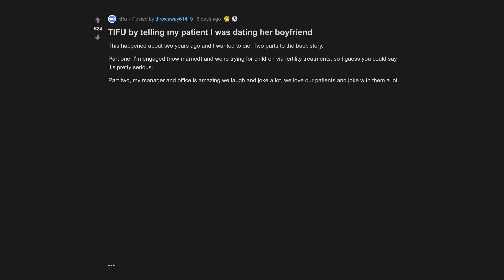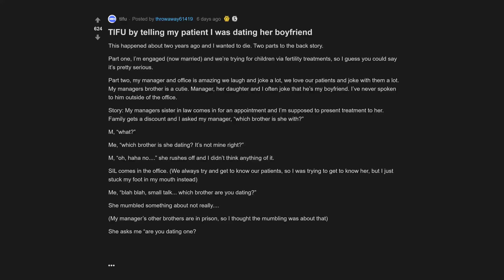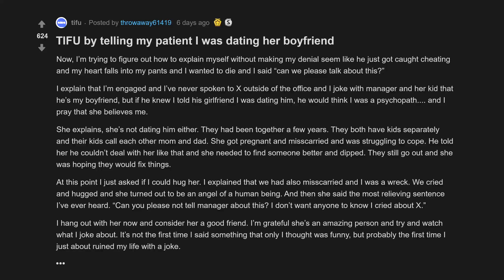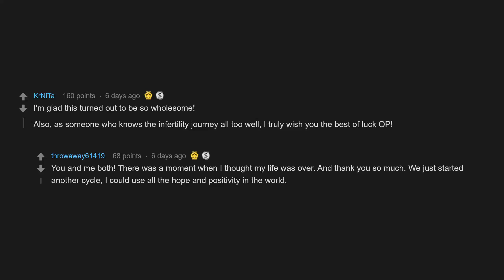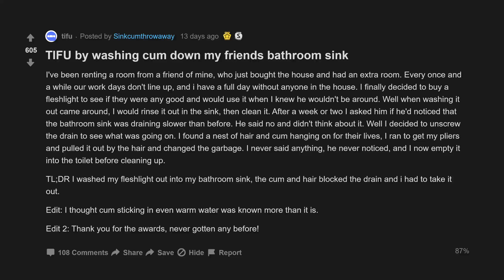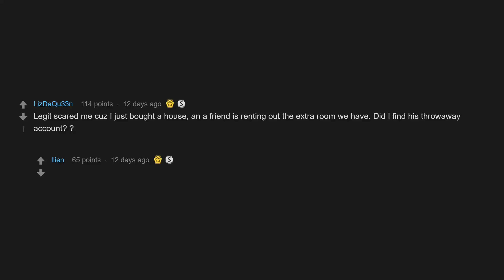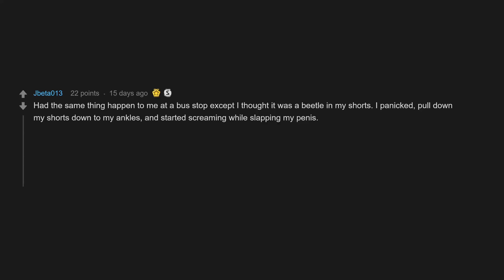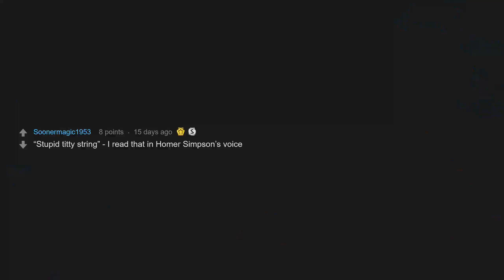TIFU By Washing C*m Down My Friends Bathroom Sink (r/tifu Top Posts | Reddit Stories)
00:07 TIFU by telling my patient I was dating her boyfriend
04:47 TIFU by washing cum down my friends bathroom sink
06:33 TIFU by thinking a spider was on my boob